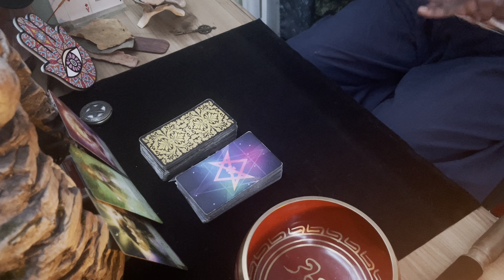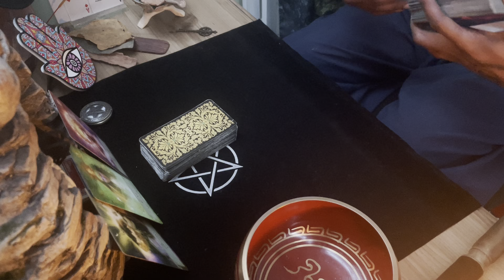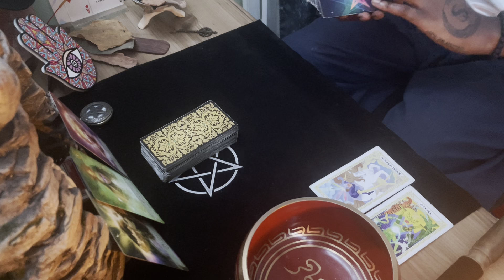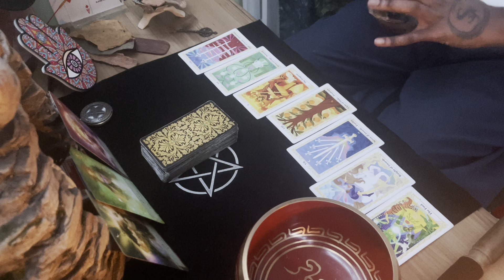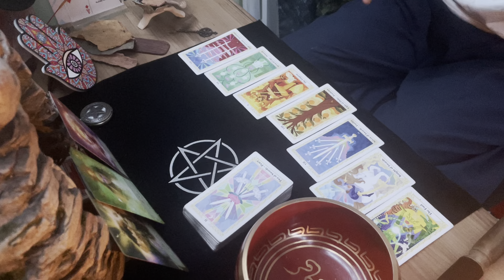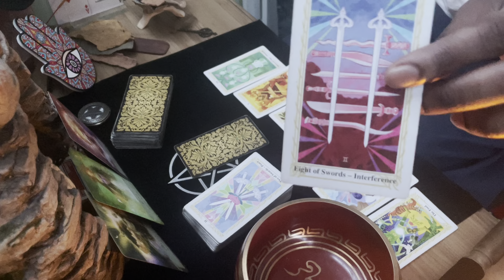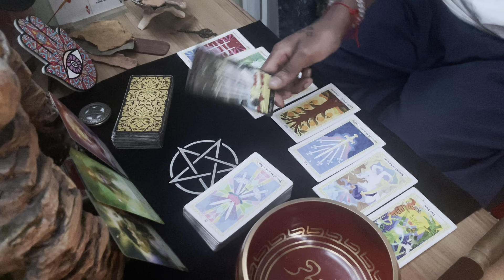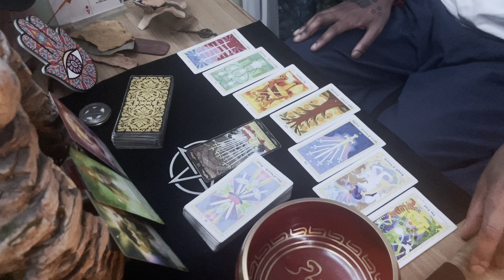Cancer ♋︎ - The deepest cancer reading I’ve had in awhile!!! 333 TAROT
ALL SIGNS RECEIVE A FREE READING [10-15 MIN EACH] ONCE A WEEK

🧿 Monday - Insights
🪽 Tuesday - Scorpio & Taurus
🧿 Wednesday - Gemini & Virgo
🪽 Thursday - Sagittarius & Pisces
🧿 Friday - Libra & Aquarius
🪽 Saturday - Capricorn & Leo
🧿 Sunday - Cancer & Aries
🍋 Shorts, Extras, Musik segments are non-scheduled content, created on my own time.

MC 333 MERCH
🪬 Beacons.ai/mc333

As Your Reader, The Phoenix Oracle Here’s A Bit More About Myself:
Sun - Scorpio
Mercury - Sagittarius
Moon - Scorpio
Rising - Aquarius
Venus - Sagittarius

It has been my privilege to read tarot along with utilizing my visionary insights regarding the collective to interpret the messages of Spirit (in as much as I am capable) for 6 years. We Are All Stars

TAROT BASICS, FOR THE COLLECTIVE
1. Tarot does not dictate action, you do.
2. Tarot is not about the absence of choice, tarot is the proof of choice.
3. Take what resonates, leave what does not.
4. Reverse energies as it applies.
5. Doesn't resonate? Check your other placements.
6. Be mindful of your comments - it's not just about you.